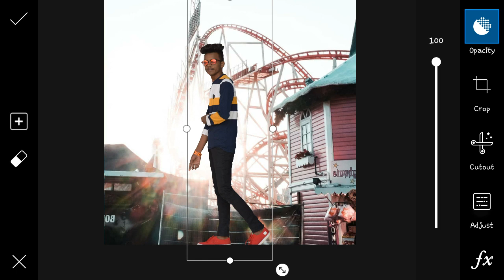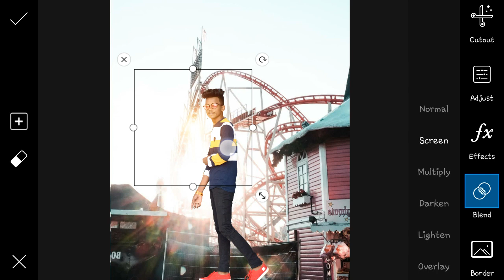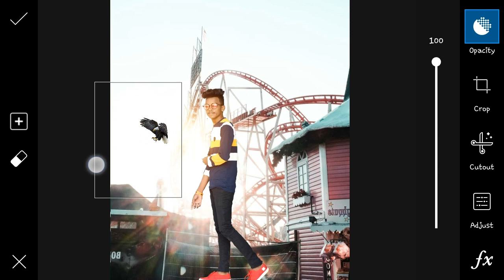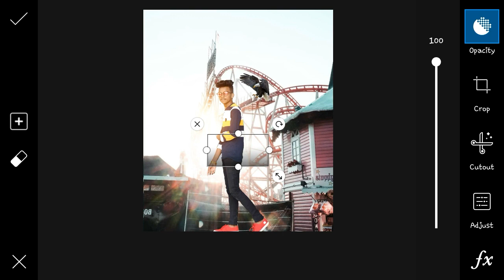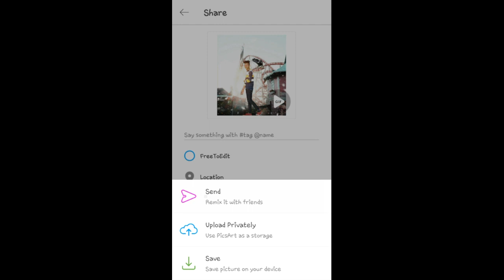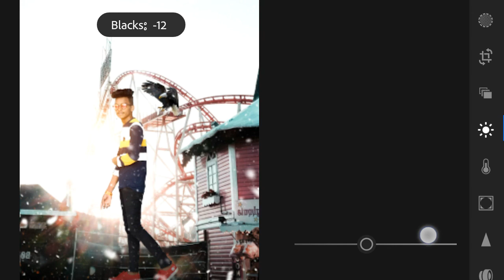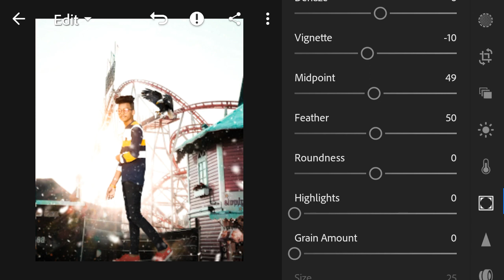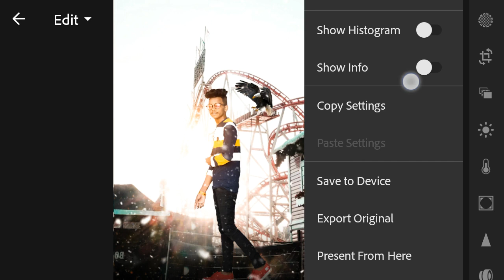Realastic photo Editing with Picsart and Lightroom | Hamza Edits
Hi Guys  !

Here I share editing tricks as how to edit pictures regarding any topic as background changing, filtering, adjustment and so on.

If you people have any problem then comment down please .